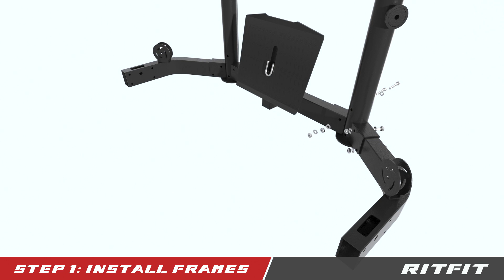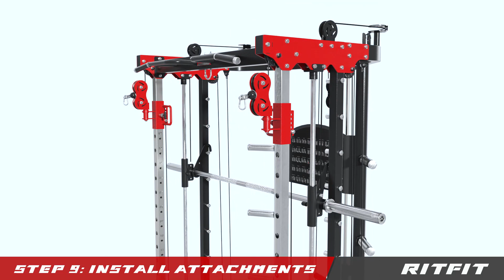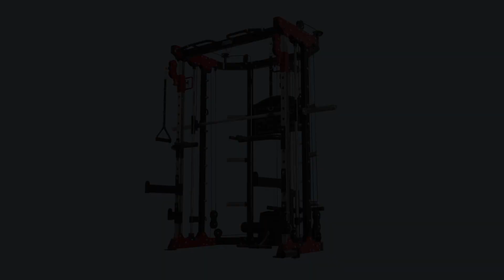RitFit BPC04 Multifunctional Power Cage | Assembly Instruction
BPC04 Multifunctional Power Cage:

The Smith section has 10 pairs of hooks and is equipped with safety stops to dampen impact and protect you from injury effectively. Co-using with a weight bench, bench presses, squats, shoulder presses, deadlifts, etc., can be fulfilled.